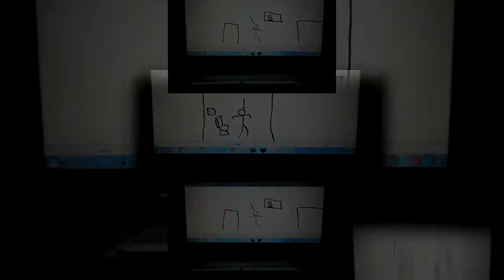Stickman S.L 4 scan scan